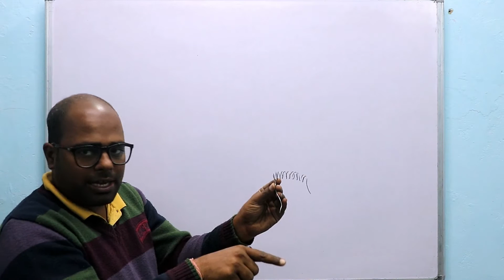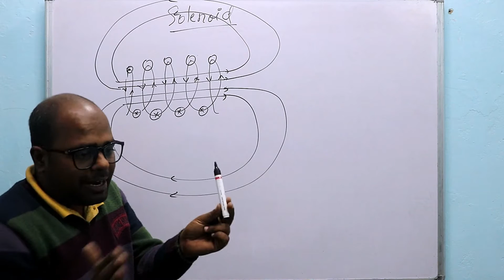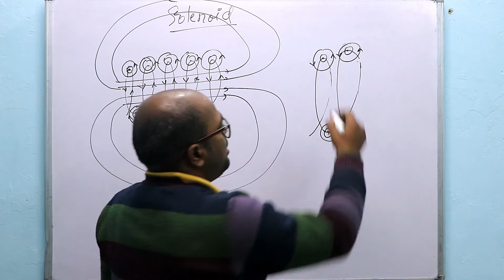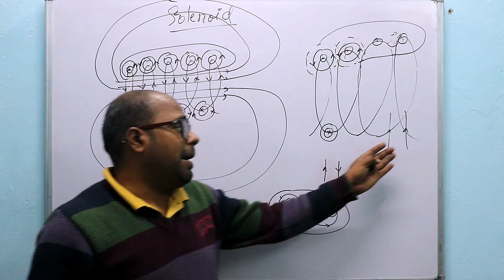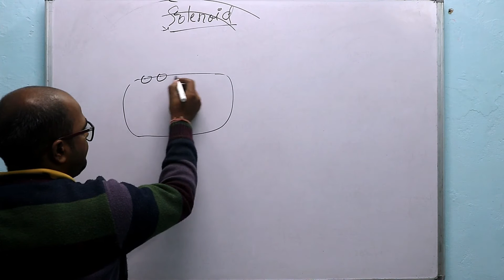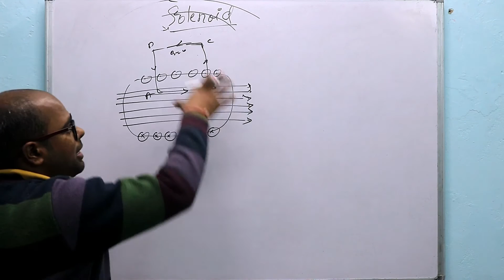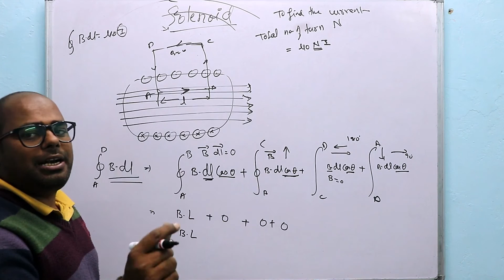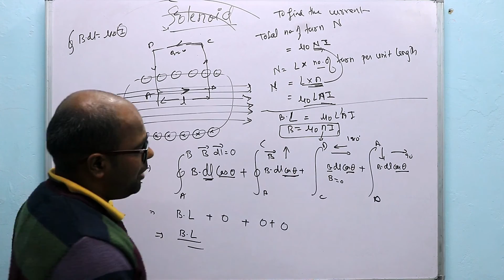Solenoid class 12 physics in hindi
hello student
In this video you will get the information about solenoid, how the bar magnet is a solenoid. which  direction the magnetic field line. I hope this video is helpful for you

ashwin khodiyar